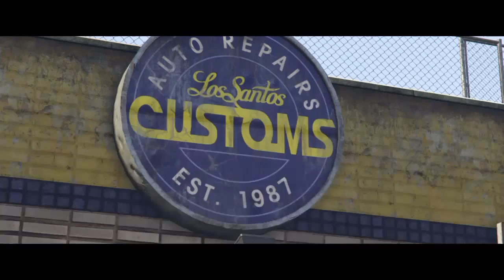GTAV | COMET SHOWCASE | PERFORMANCE SET-UP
I HOPE YOU ENJOYED PLEASE LEAVE A THUMBS UP !

Let's keep the comment section CLEAN to ensure everyone has a good time. Be sure to ignore, dislike or flag spam on negative or hateful comments. With your help, we can continue to build an awesome community. Thanks and enjoy

NOTE:
( If there happens to be a song playing in a video, Realize that I do not own the music and it belongs to the rightful artist and is fully credited to them )